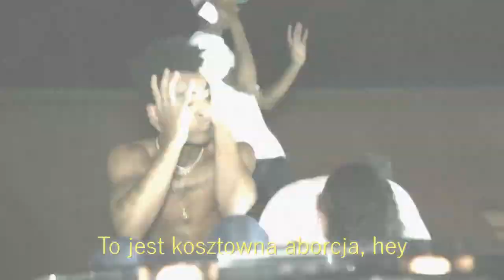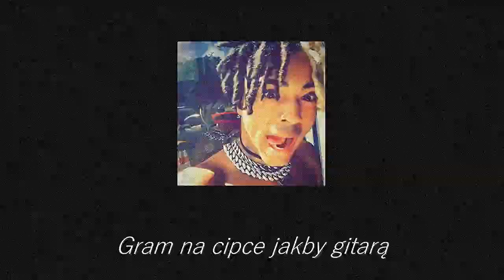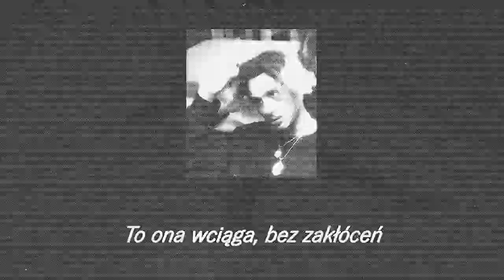|TEKST PL| XXXTentacion x wifisfuneral - 01 MANIKIN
POLSKIE TŁUMACZENIE TEKST NAPISY PO POLSKU
SHVT UP